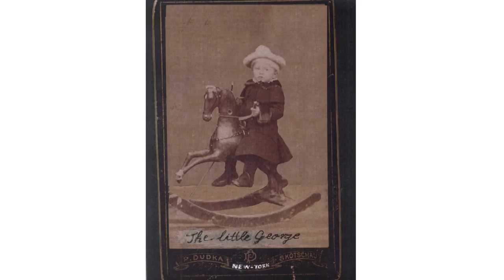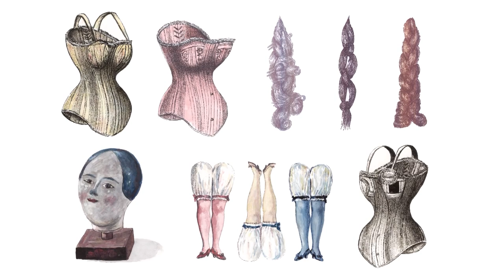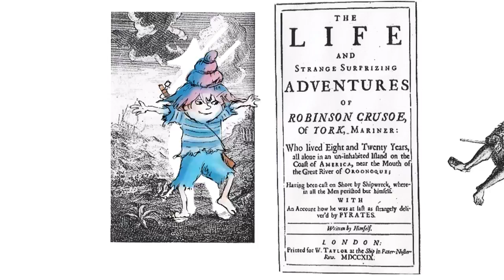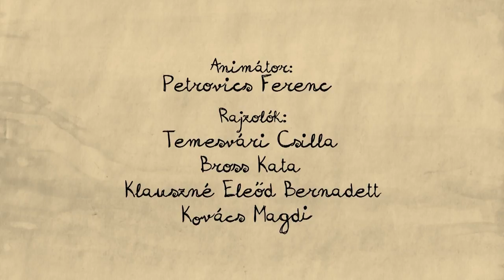Naplót kap - Egy komisz kölyök naplója sorozat (1. epizód)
A nyolc éves Georgy születésnapjára kap egy naplót. Ebben örökíti meg családja, környezete izgalmas életét.

Szerző: Metta Victoria Fuller
Rendező: Gyulai Líviusz
Narrátor: Eszenyi Enikő
Zene: Gergely Ákos